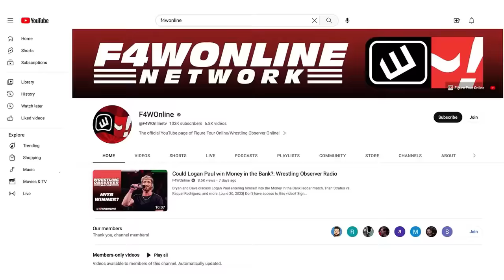Ric Flair is in AEW | Wrestling Observer Radio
Bryan Alvarez and Dave Meltzer discuss the surprise debut of Ric Flair on AEW Dynamite this past Wednesday.